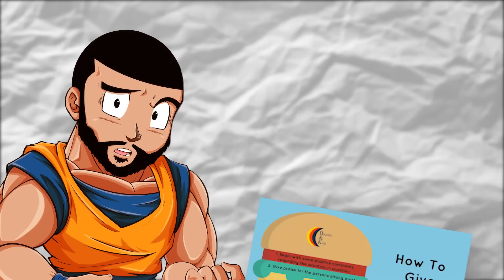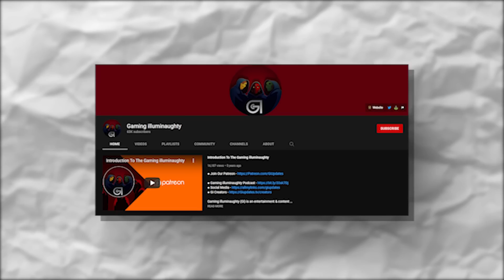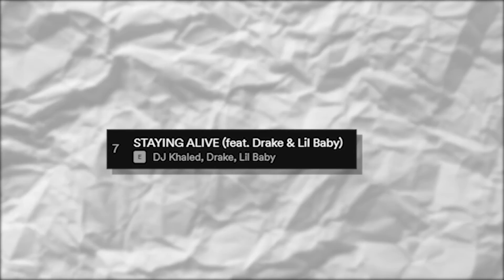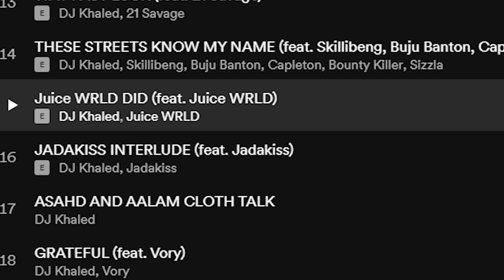Dj Khaled Dropped ANOTHER ONE